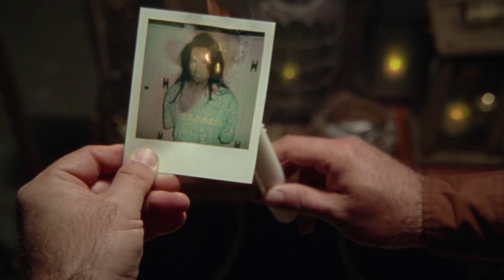"DAUGHTER" - MOVIE REVIEW | CINEMA TALKIES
The film 'Daughter,' written and directed by Corey Deshon and starring Casper Van Dien as father, Elyse Dinh as mother, Vivien Ngo as sister, Ian Alexander as a brother, and Megan Le as daughter is based on true events. These words appear in the opening credits of Daughter.